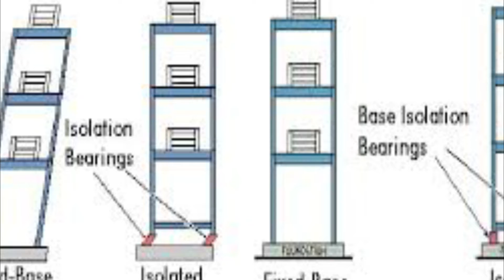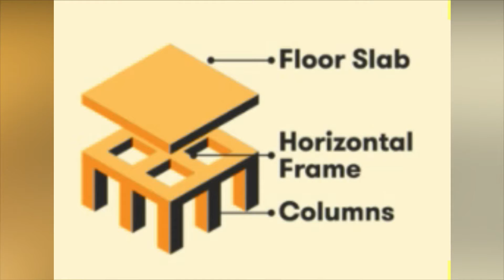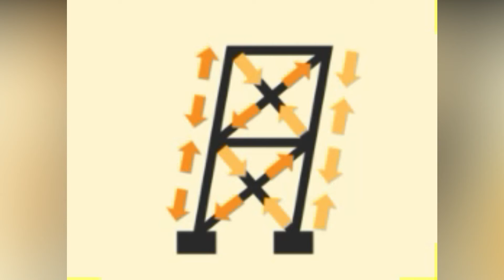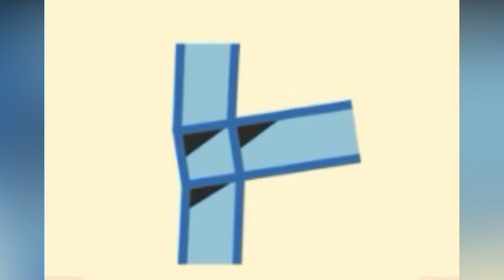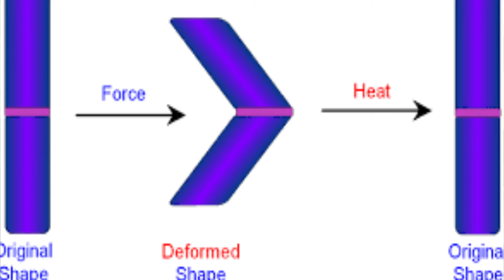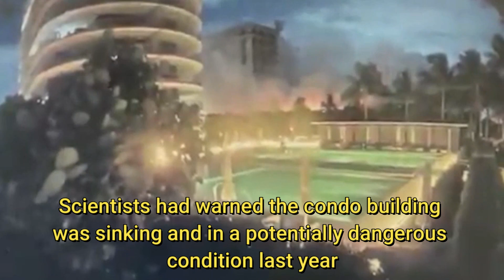How Earthquake Proof Buildings Are Designed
Throughout history, we’ve built impressive structures and cities only for them to encounter the forces of nature. Earthquakes are one of the Earth’s most destructive forces — the seismic waves throughout the ground can destroy buildings, take lives, and costs tremendous amounts of money for loss and repair.

According to the National Earthquake Information Center, there is an average of 20,000 earthquakes each year —16 of them being major disasters. On September 20, 2017, a magnitude 7.1 rocked Mexico’s capital city and killed approximately 230 people. As with the case with other earthquakes, the damage was not caused by the quake itself but by the collapse of buildings with people inside them, making earthquake-proof buildings a must.

Over the past few decades, engineers have introduced new designs and building materials to better equip buildings to withstand earthquakes. Read on to learn how earthquake-proof buildings are designed today.